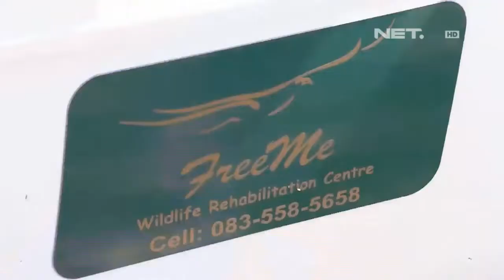NET5 - Pusat rehabilitasi hewan liar